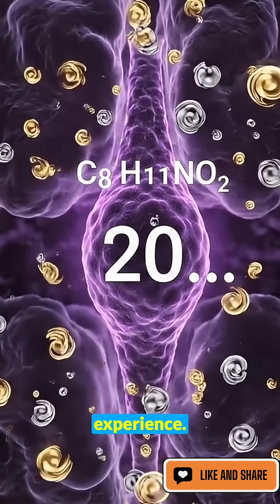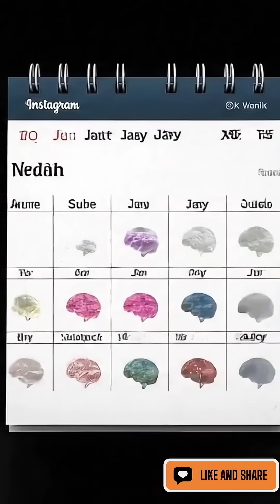Olympic Athletes Use This 20-Second Brain Hack to Win Gold (Science Explained)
Olympic athletes have been using this 20-second brain technique to win gold medals without moving a muscle. Here's the neuroscience behind why your brain literally cannot tell the difference between reality and imagination after just 20 seconds.

In this video, you'll discover:
✓ The exact neural mechanism that makes visualization work
✓ Why 17-20 seconds is the critical threshold for brain chemistry
✓ How athletes program success into their neurons
✓ The 73% success rate difference proven by studies
✓ A simple 3-times-daily protocol you can start today

Based on neuroplasticity research and Olympic training methods, this technique physically rewires your brain's neural pathways. This isn't positive thinking – it's proven neuroscience.

🧠 THE SCIENCE:
After 17 seconds of sustained visualization, your brain releases identical neurochemicals (dopamine, serotonin) as it would during real experiences. By 20 seconds, new neural pathways begin forming. After 21 days (63 repetitions), these become permanent.